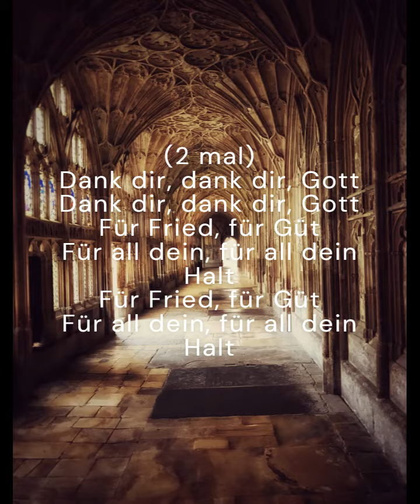Thomas Groh - Dank Sei Dir (Original Song)